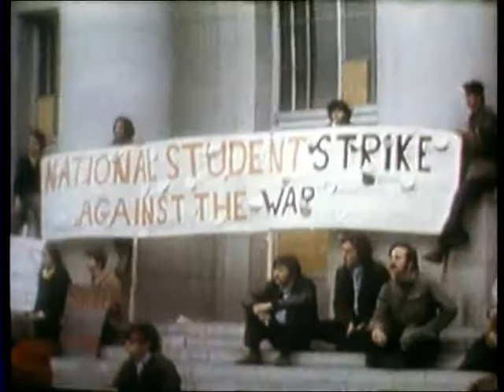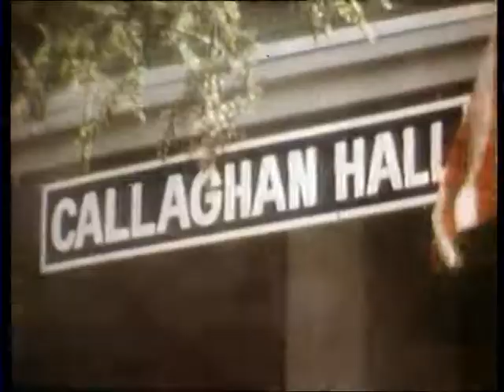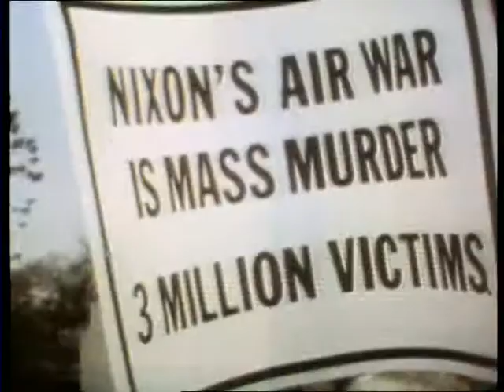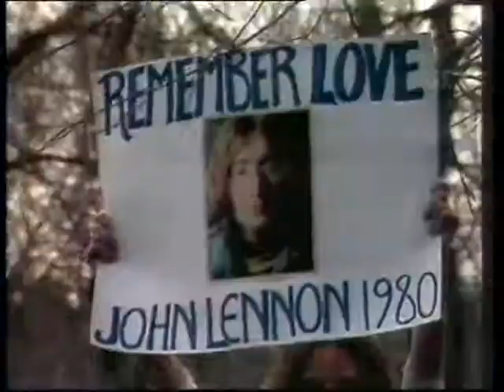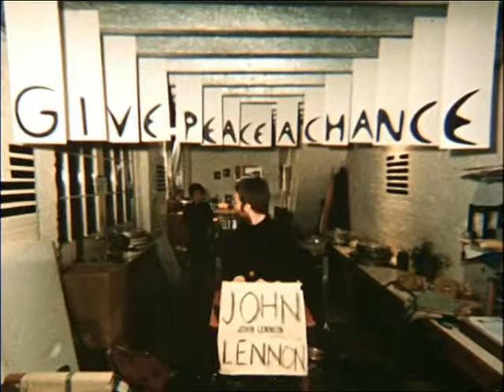John Lennon - Give Peace A Chance